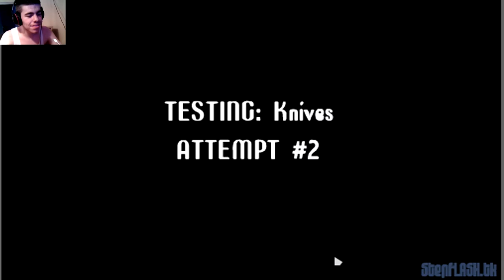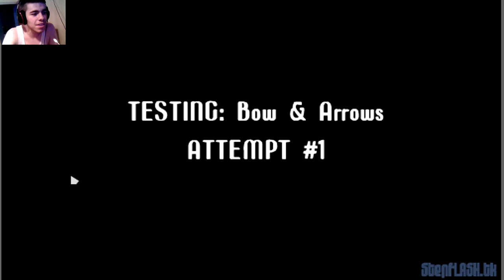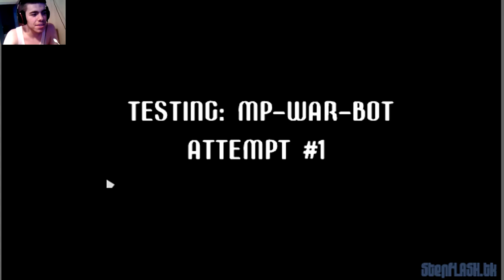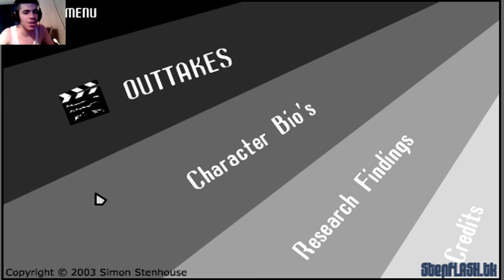NO REMORSE! Let's play: Die in Style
Hi guys and welcome to a really cool, and really old game on Stickpage called Die in Style. You basically have to chose the fate of a stickman. What horrible death will he recieve?